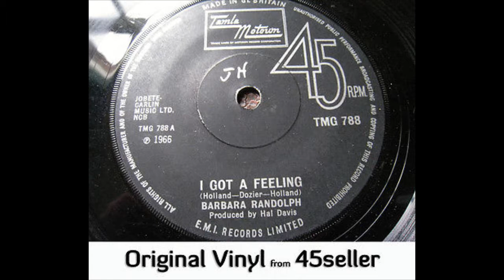Barbara Randolph I Got a feeling Northern Soul Glasgow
Northern Biggie from another neglected singer